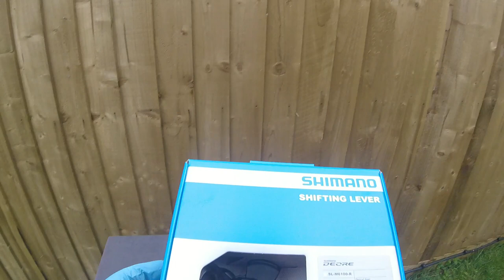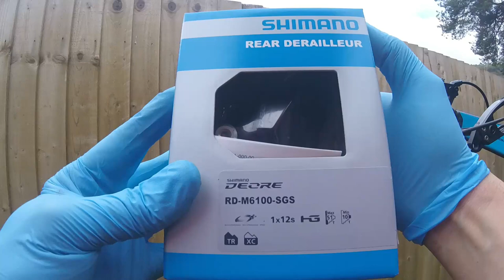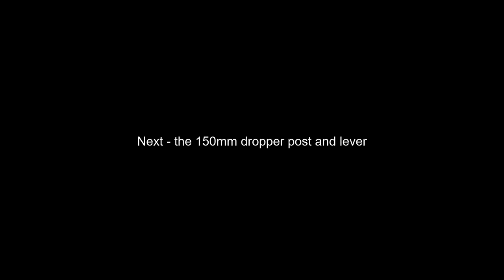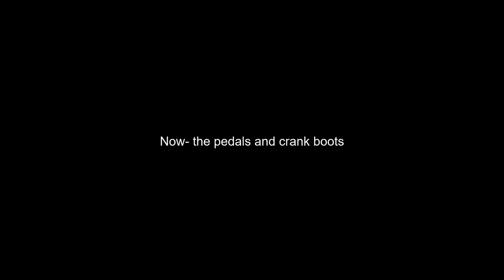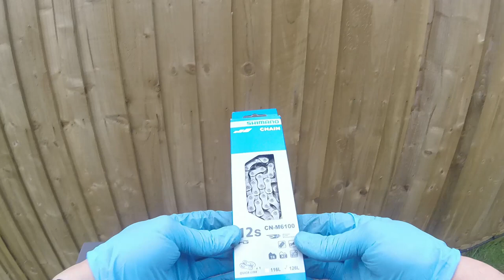Orange Stage 5 mountain bike - Building the Bike - Part 5 - final build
In this episode I complete the build and finish building the bike.

00:00 Intro
00:18 The right hand shifter
03:40 The rear derailleur
06:14 The 150mm dropper post and lever
13:32 Pedals and crank boots
15:55 Cassette and wheels
18:23 12 speed chain
20:34 Saddle
22.38 Right grip and bar plug
24:45 Testing the dropper
25:08 Left grip and bar plug
26:10 The finished bike